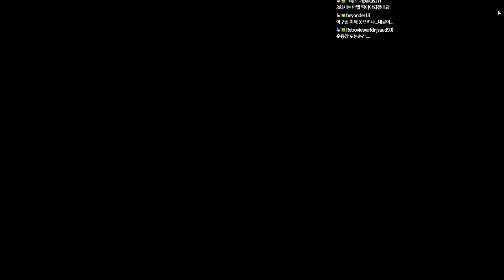무협RPG] 하락군협전 178화 -2회차- 의천도룡기 외전 후속 (河洛群俠傳)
고전게임 의천도룡기외전(김용군협전)에서 이소룡이 워프를 통과한 후의 이야기를 그리고 있습니다.
2018년 11월 15일 발매작, 하락군협전! 2회차!